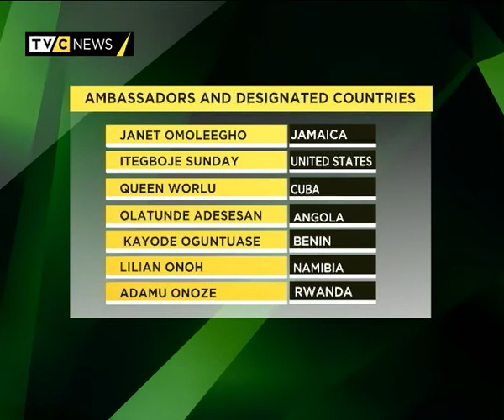Nigerian Government assigns portfolios to 47 Ambassadors